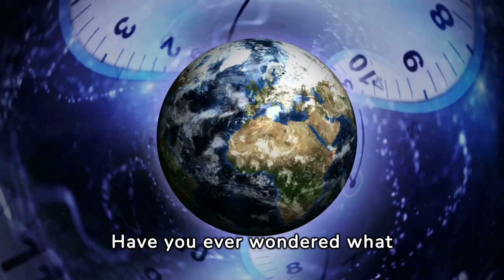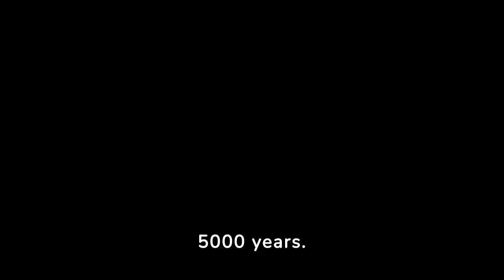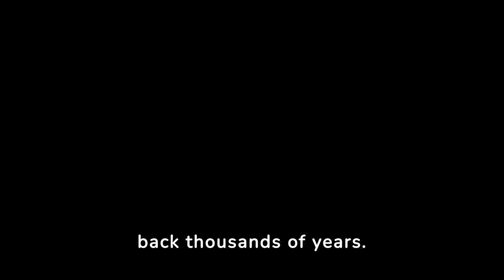Only 5% Knows the SECRET of the Great Stone Circle of Avebury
Uncovering the Mystery of the Avebury Stone Circle | Secrets of Avebury

What lies beyond the Avebury stonehenge? Explore the secrets of Avebury Stone Circle, Silbury Hill, and West Kennet Long Barrow in this intriguing video. Uncover the mystery of these ancient sites!